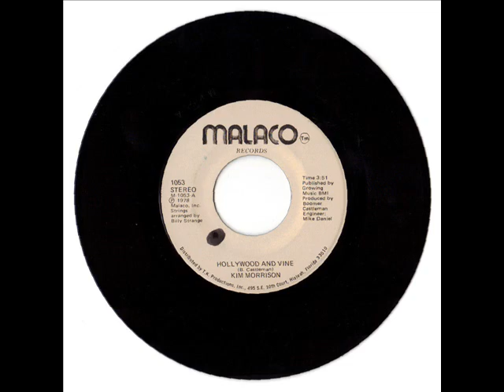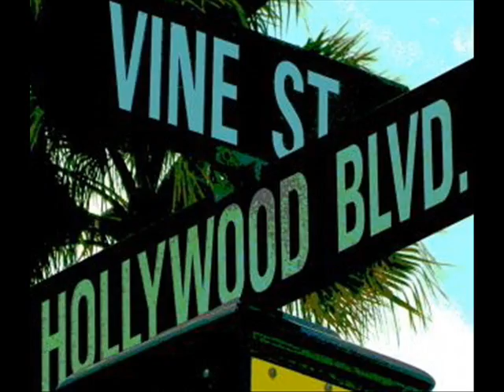Kim Morrison - "Hollywood And Vine"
I met Kim Morrison for the first time in the late 1970s when she and Boomer Castleman, the writer and producer of "Hollywood And Vine" came to WBSR, the station where I was Program Director, on a promotional tour for the song.  Boomer is also seen in the video playing guitar. I had been acquainted with Boomer for several years, going back to the time his best known song, "Judy Mae" was receiving a lot of airplay. "Hollywood And Vine" was an excellent record which was overlooked in an era dominated by Disco music and never got the recognition or airplay it deserved.  It is a great story song with a surprise ending and deserves to be heard again.  Kim's performance on the record is first rate. I hope you enjoy the video, my story that goes with it, and will share the music.